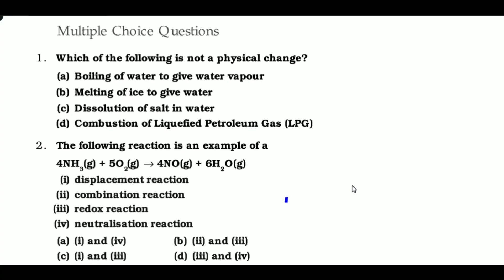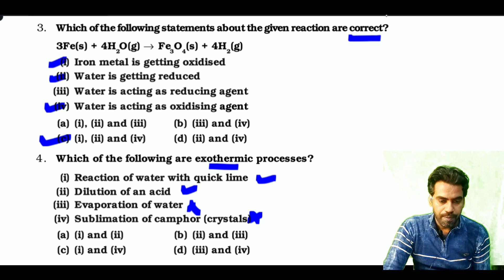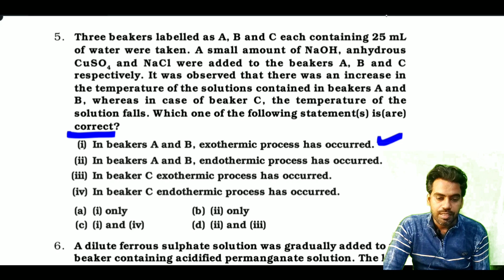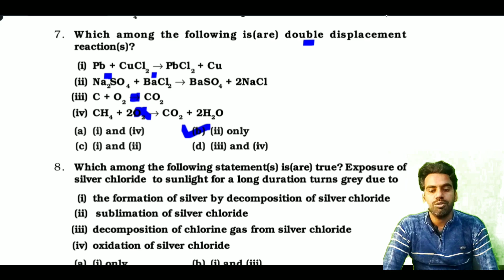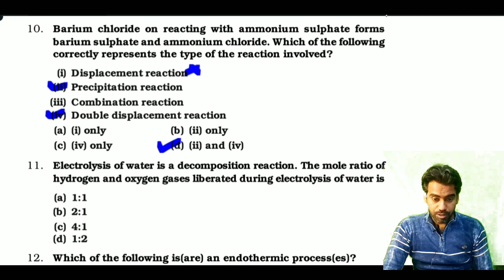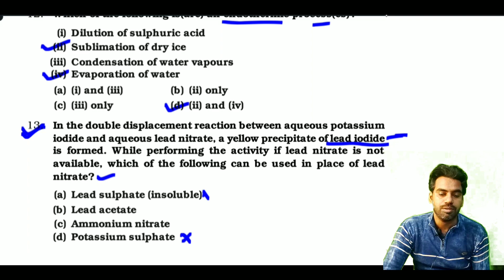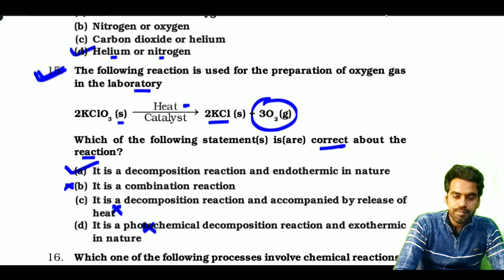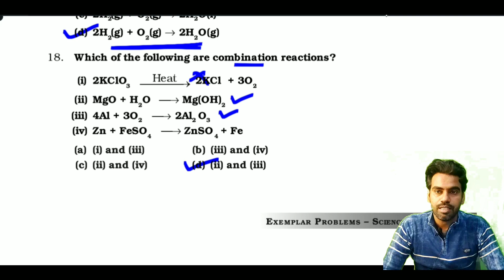Chemical Reactions and Equations NCERT Exemplar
Chemical Reactions and Equations NCERT Exemplar | Class 10 science chemistry chapter 1 ncert exemplar solution.

Unlock the secrets of chemistry as we delve into the fundamental concepts and intricate mechanisms behind chemical reactions and equations. Whether you're a student seeking clarity or an enthusiast eager to explore the wonders of chemistry, this comprehensive video has got you covered!

🔬 In this video, we break down complex topics such as:

Balancing chemical equations like a pro
Understanding the types of chemical reactions: synthesis, decomposition, single displacement, double displacement, combustion, and more
Exploring the role of catalysts, reactants, and products
Mastering stoichiometry and reaction stoichiometry
Unraveling the mysteries of chemical equilibrium
Tackling challenging NCERT Exemplar problems with ease
With clear explanations, illustrative examples, and step-by-step solutions, you'll gain the confidence to tackle any chemical reaction or equation thrown your way. Say goodbye to confusion and hello to mastery!

🎓 Whether you're preparing for exams, enhancing your chemistry knowledge, or simply intrigued by the magic of chemical transformations, this video is your ultimate resource.

Join us on this educational journey and empower yourself with the knowledge and skills to conquer Chemical Reactions and Equations like never before!